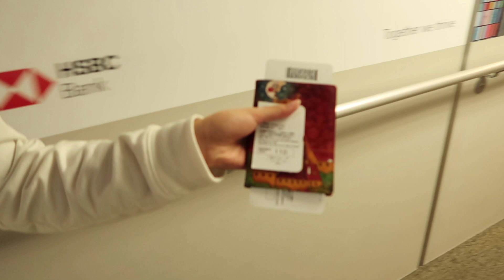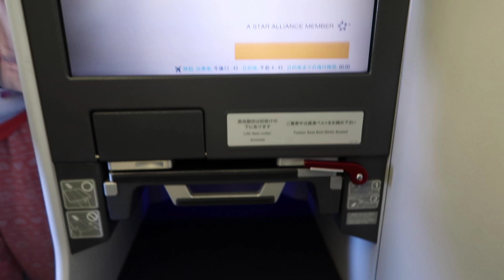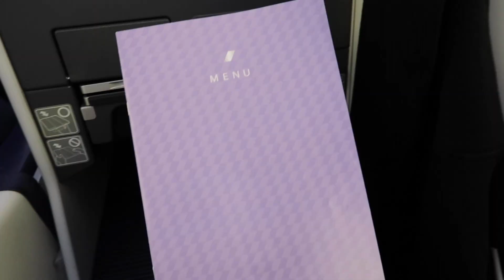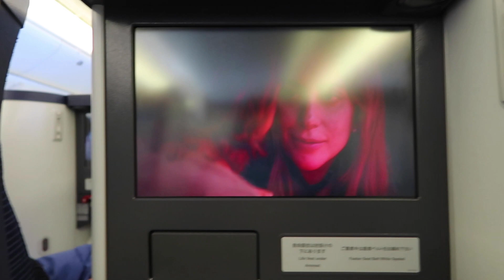FLYING ANA BUSINESS CLASS FROM LA TO TOKYO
Hi, guys!! It's been awhile!! We hope you are doing very well.
This video was filmed last year October. We got back from Asian about 4 months ago.

Flying ANA was a great experience. The food was so amazing. We would definitely travel with them again in the future.